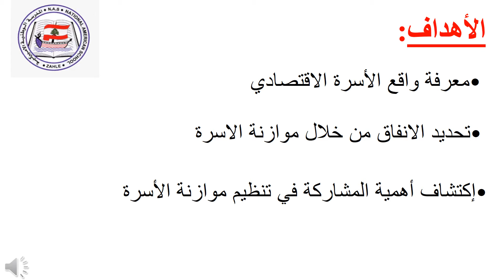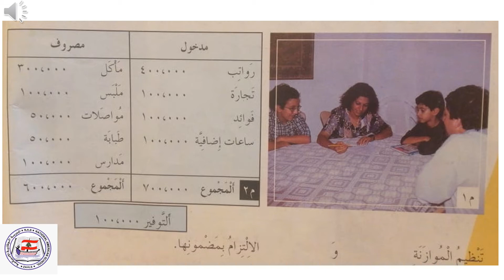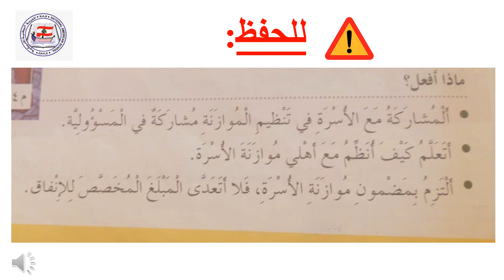المادّة التّربية الصّفّ الأساسي الخامس المحور الثّاني الدّرس السّادس